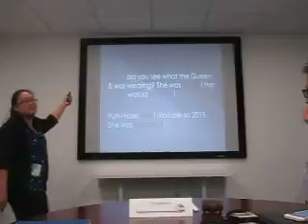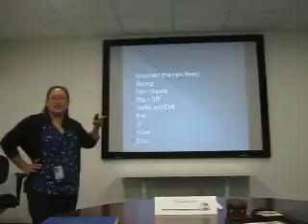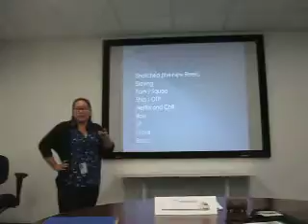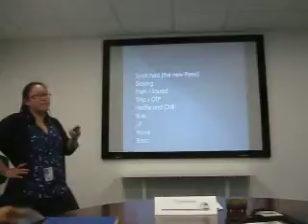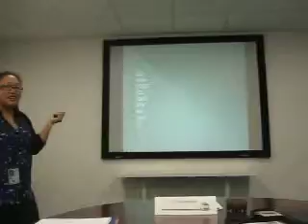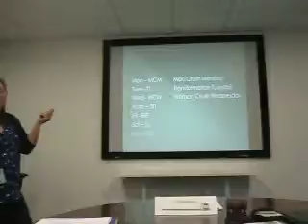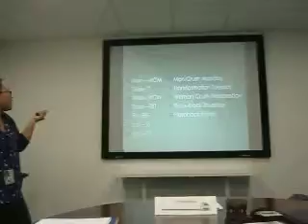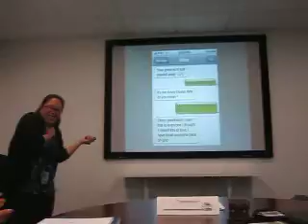Hoa N - If You Want to Stay "Kewl"